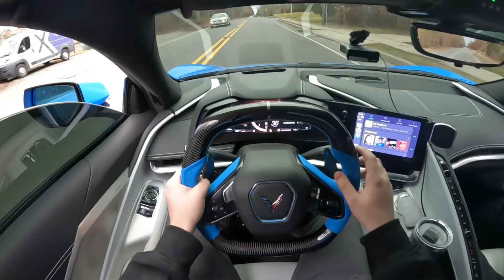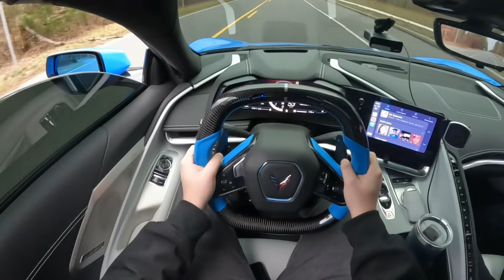INSANELY LOUD C8 CORVETTE STINGRAY POV DRIVE + FLYBYS!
Check out this extremely loud c8 vett! Long tube headers with full exhaust and intake! Big shoutout to don for letting me get some content with this amazing car!

* photography page Instagram › firett...Charlie Firetto (@firetto_) • Instagram photos and videos